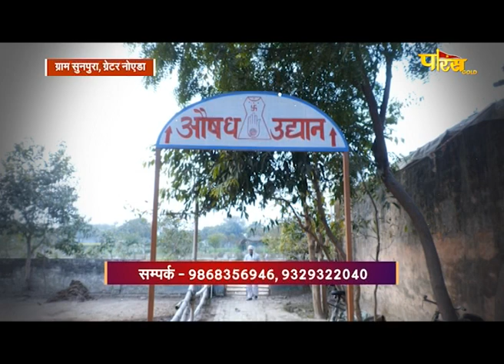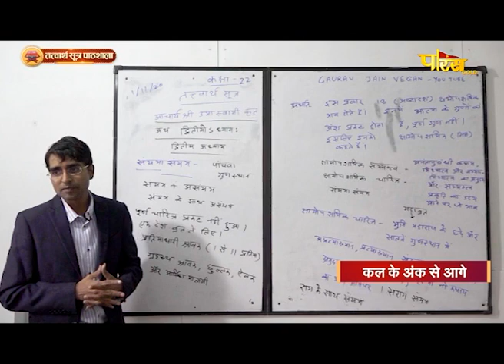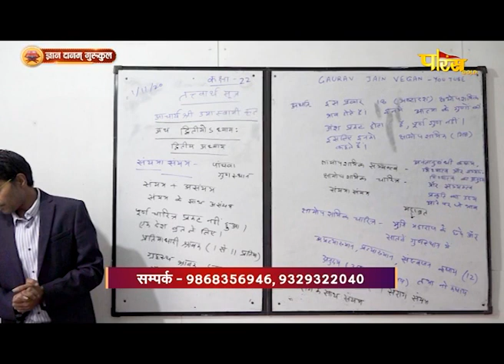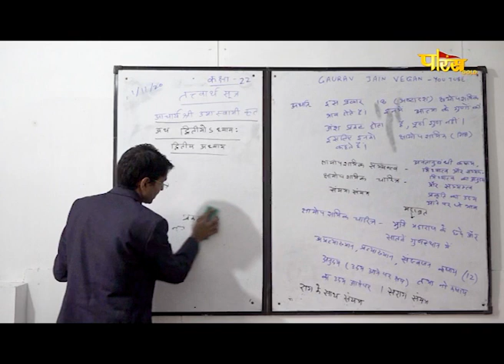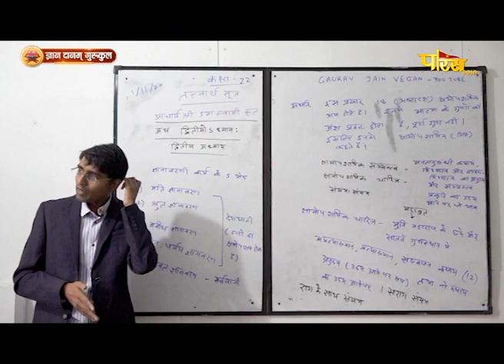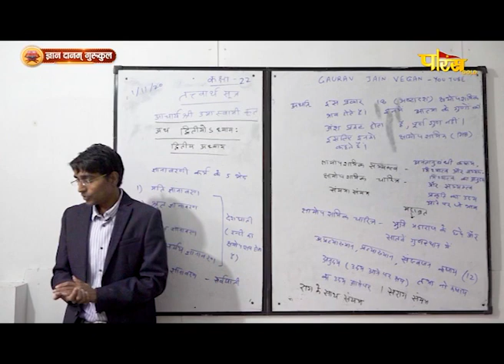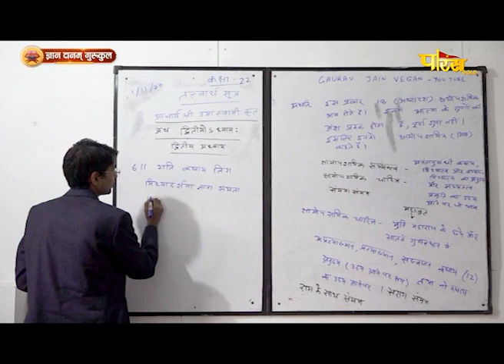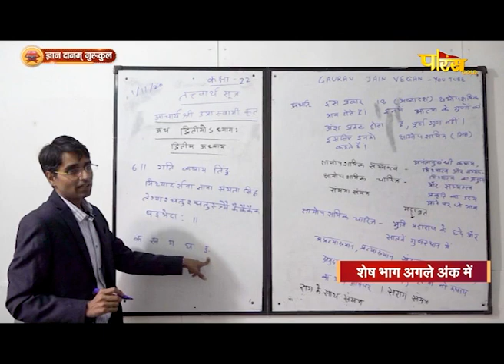Tattvartha Sutra Pathshala By Gaurav Jain Athawarshiya | EP - 89 l Adhyaya 01 | 01/06/23